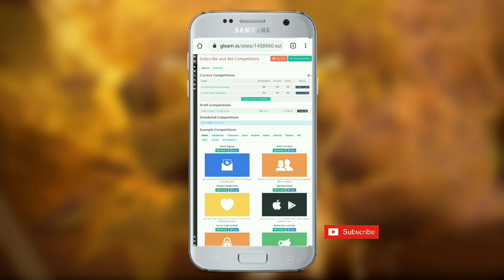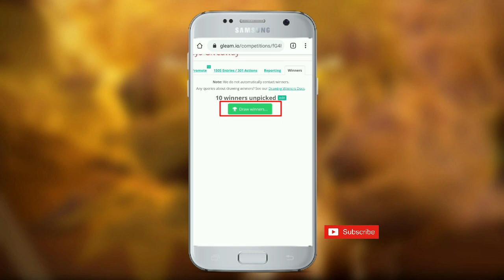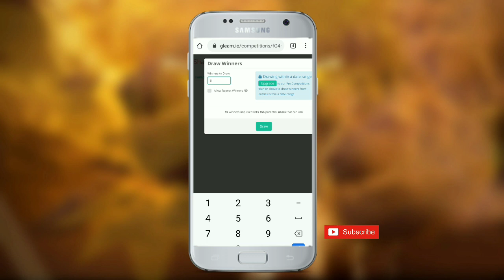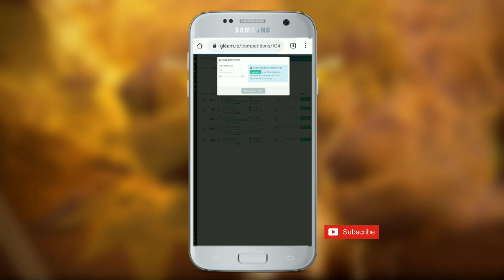20 PGSharp Keys Giveaway Result Out !! Who Win PGSharp Keys?? Pokemon Go PGSharp Spoofing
Today in This video I will show and Select the 20 PGSharp Keys Winners, so friends if you want to check your name then watch my video carefully without skipping any most important part..

( Join to Get Free Keys Daily )

Copyright Act1976, allowance is made for 'Fair Use' for purposessuch as criticism, comment, news reporting, teaching, scholarship,and research, Fair use is a permitted by copyright statutethat might otherwise be infringing, Non-profit, educational orpersonal use tips the